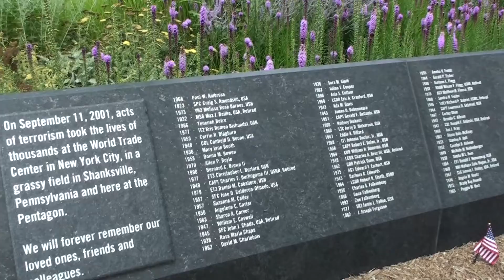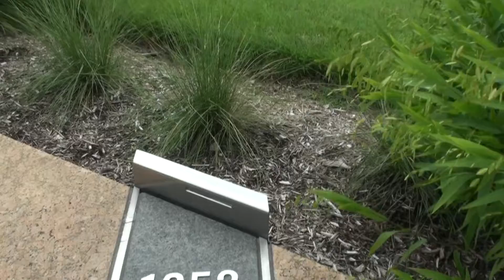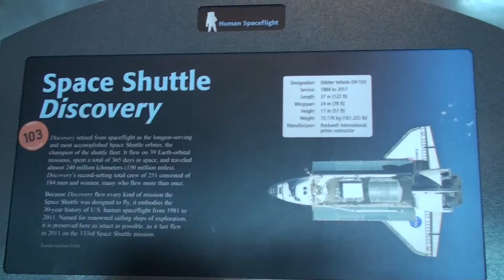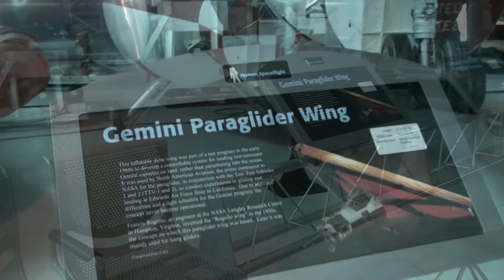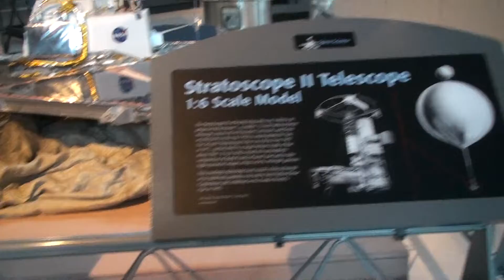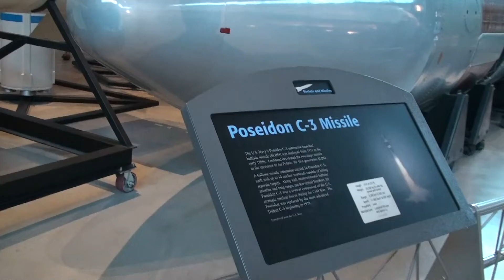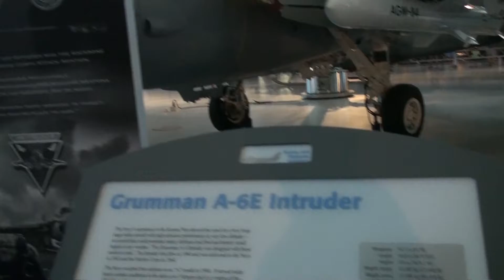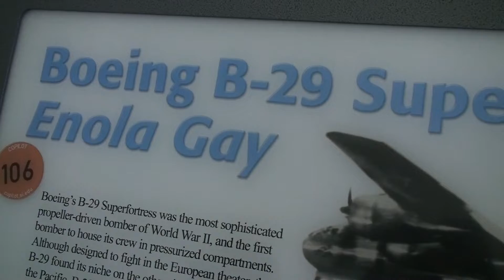2015/06/28-1 Virginia: Pentagon Memorial - Smithsonian National Air and Space Museum in Chantilly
The Pentagon Memorial, located just southwest of The Pentagon in Arlington County, Virginia, is a permanent outdoor memorial to the 184 people who died as victims in the building and on American Airlines Flight 77 during the September 11 attacks.
Smithsonian National Air and Space Museum in Chantilly is named The Udvar-Hazy Center displays thousands of aviation and space artifacts, including the Space Shuttle Discovery and a Concorde, in two large hangars.